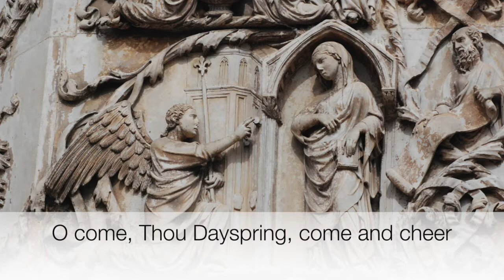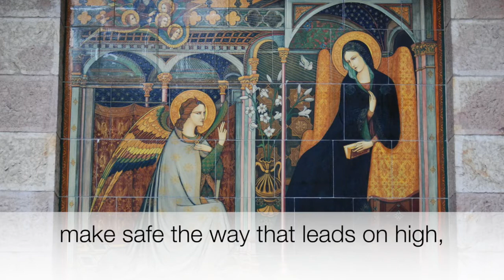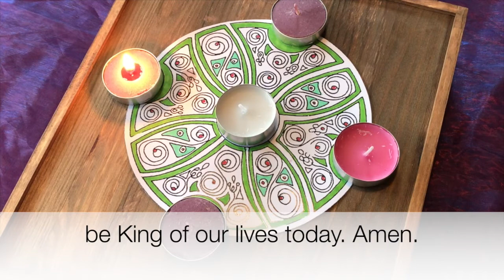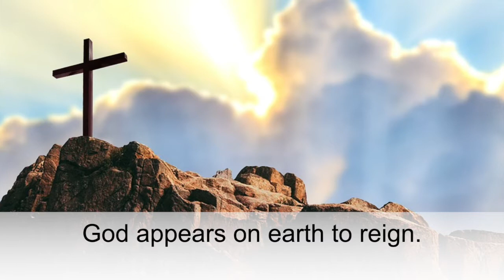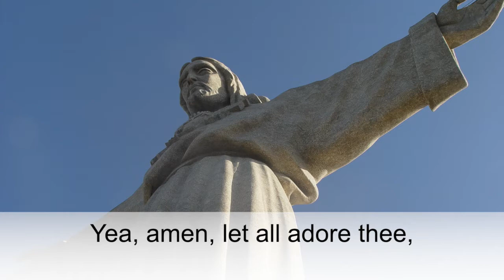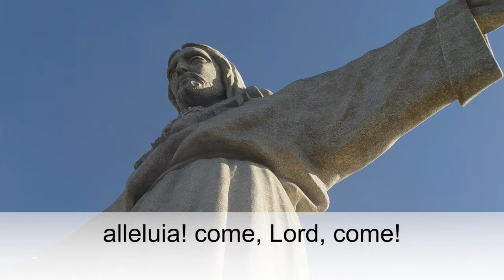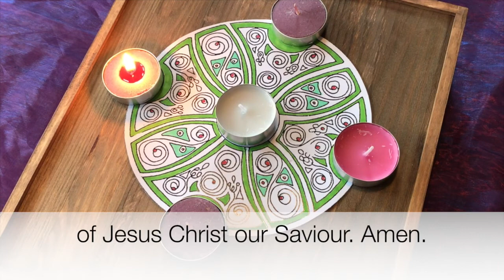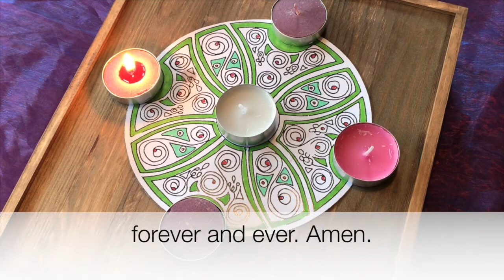A Service for Advent Sunday - 29th November 2020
We mark the beginning of Advent 2020 with this service for Advent Sunday.

Led by Rev'd Karen Petherick, Assistant Curate of St Andrew's Porthill and St Barnabas' Bradwell.

Sermon by Fr Chris Routledge, Vicar.

Readings by Harry Pearson and Nathan Routledge

Bible Readings:

1 Corinthians 1:3-9

Grace to you and peace from God our Father and the Lord Jesus Christ.

I give thanks to my God always for you because of the grace of God that has been given you in Christ Jesus, for in every way you have been enriched in him, in speech and knowledge of every kind - just as the testimony of Christ has been strengthened among you - so that you are not lacking in any spiritual gift as you wait for the revealing of our Lord Jesus Christ. He will also strengthen you to the end, so that you may be blameless on the day of our Lord Jesus Christ. God is faithful; by him you were called into the fellowship of his Son, Jesus Christ our Lord.

Jesus said:

“In those days, the sun will be darkened,
and the moon will not give its light,
and the stars will be falling from heaven,
and the powers in the heavens will be shaken.

Then they will see ‘the Son of Man coming in clouds’ with great power and glory. Then he will send out the angels, and gather his elect from the four winds, from the ends of the earth to the ends of heaven.

But about that day or hour no one knows, neither the angels in heaven, nor the Son, but only the Father. Beware, keep alert; for you do not know when the time will come.

It is like a man going on a journey, when he leaves home and puts his slaves in charge, each with his work, and commands the doorkeeper to be on the watch.

Therefore, keep awake - for you do not know when the master of the house will come: in the evening, or at midnight, or at cockcrow, or at dawn, or else he may find you asleep when he comes suddenly.
And what I say to you I say to all: Keep awake.”

O Come, O Come, Emmanuel and Lo, He Comes With Clouds Descending:
  CC from The Church of England
  used under CCL Licence No: 5884.

Images used as follows:

During O Come, O Come, Emmanuel:
   INTRO - Welcome to all and thank you for your visit ! ツ from Pixabay
   VERSES 1 & 2 -  Dorothée QUENNESSON from Pixabay
   VERSES 3 & 4 - SAJ-FSP from Pixabay
   VERSE 5 - Denis Doukhan from Pixabay

During Lo, He Comes WIth Clouds Descending:
   VERSE 1 - Jeff Jacobs from Pixabay (also for the thumbnail)
   VERSE 2 - José Manuel de Laá from Pixabay
   VERSE 3 - claudegeraldes from Pixabay

During the first reading:
   Dimitris Vetsikas from Pixabay

During the second reading:
   Gerd Altmann from Pixabay